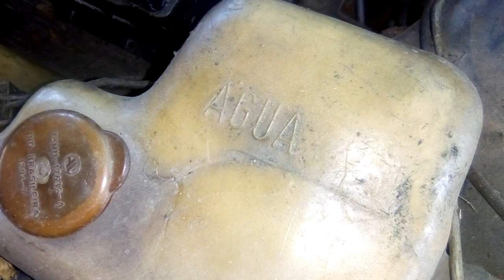Como trocar e porque a malha de aterramento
É de suma importância manter a boa condutividade do negativo no carro, dela depende o pulso negativo produzido no sensor hall que fará a bobina de ignição funcionar, e claro, toda a lataria ficará em negativo para o bom funcionamento de toda parte elétrica!